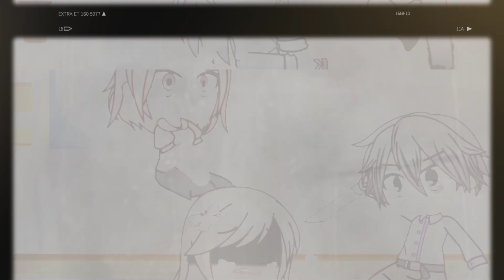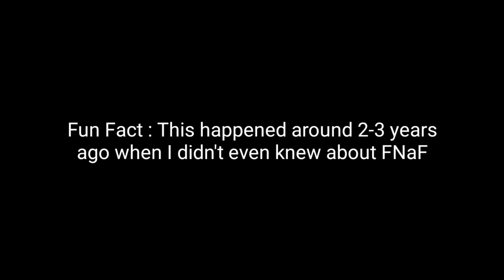After Watching a Horror Movie [IRL] -